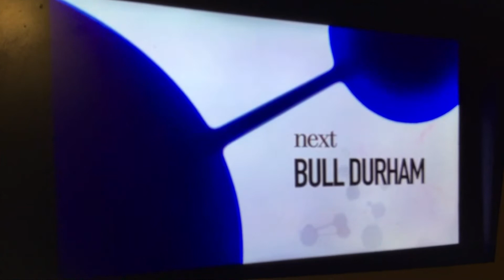The Movie Channel (Next)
All rights owned by Showtime Networks Inc.

"We're The Movie Channel, where your dreams come true, if your dreams involve watching movies. Here's what's coming up next. That's next, on The Movie Channel. Movies for movie lovers."

Next - Bull Durham (1988).